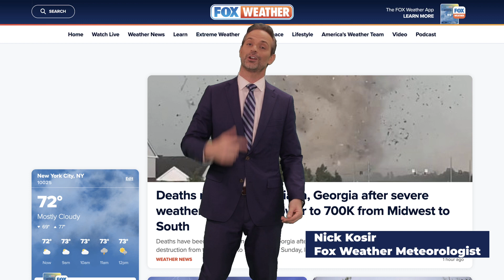Dust Devils with Nick Kosir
It looks like a tornado, but it’s not a tornado. A dust devil recently cropped up in Central Park, leaving many a New Yorker bewildered at the sight.
Fox Weather Meteorologist Nick Kosir AKA “The Dancing Weatherman,” is here to tell you all about dust devils.
Though similar to a tornado in shape, don’t be fooled — this isn’t a tornado. While a tornado is formed from the sky to the ground, a dust devil kicks up from the ground and works its way up.
Chances are you can find one of these “devils” on a baseball field because of all the dirt that’s around. Read The Full Article Like what you see? Sign up for our amNY x What is New York email newsletter to receive a new collection of viral clips, exclusive interviews, history trivia, and unique “only in NY” stories.